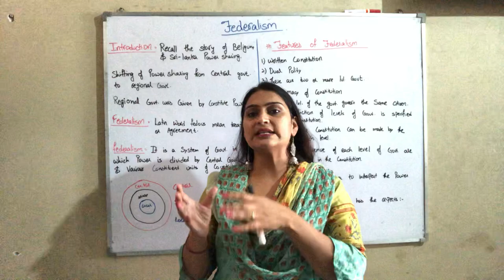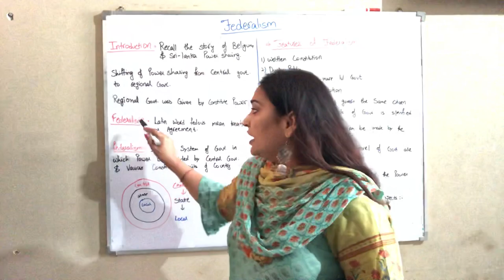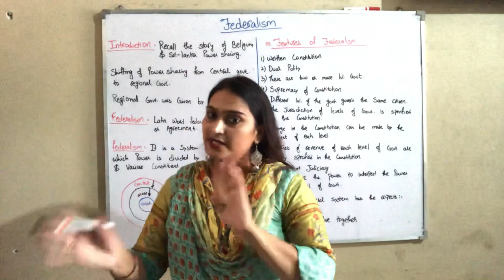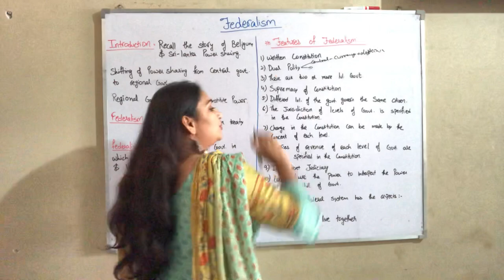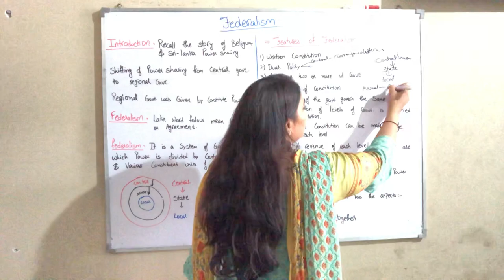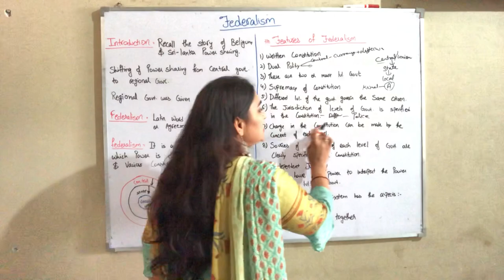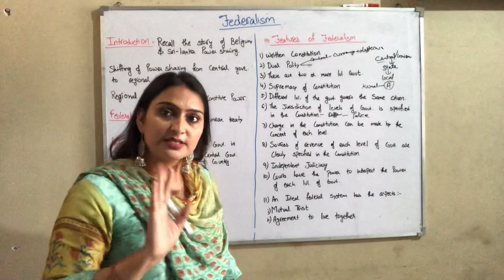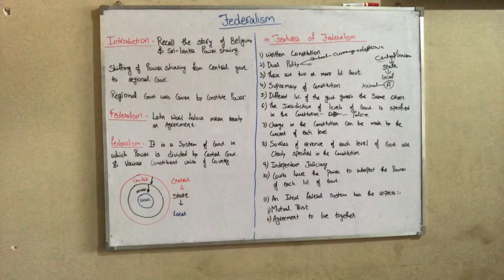Class 10 Federalism (part1) Introduction and features of federalism